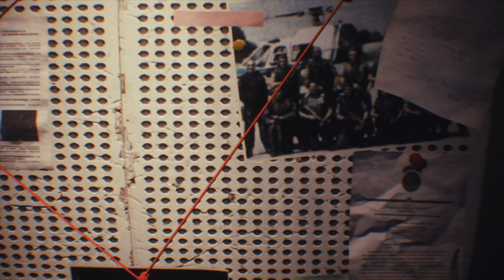act 1「BIOHAZARD RE:3」ナイトメア【サバイバルホラー】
2020年4月3日発売。PS4版、Z Versionをプレイ。
難易度ナイトメア、クラシックコスチューム、
無限アサルトライフル使用で初めから。

1999年に発売された「BIOHAZARD 3 LAST ESCAPE 」のリメイク版。
S.T.A.R.S抹殺の使命を帯びたネメシスの追跡を避けつつ、
地獄と化したラクーンシティからの脱出を図るサバイバルホラー。